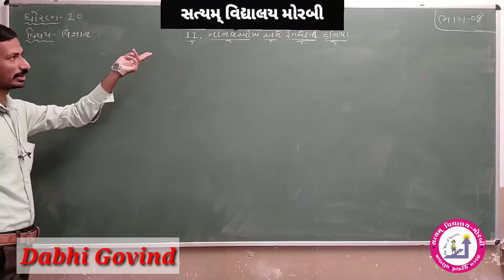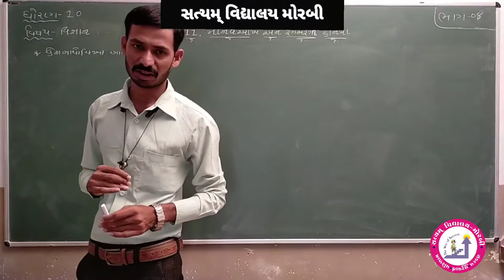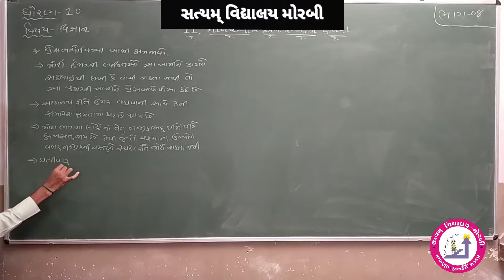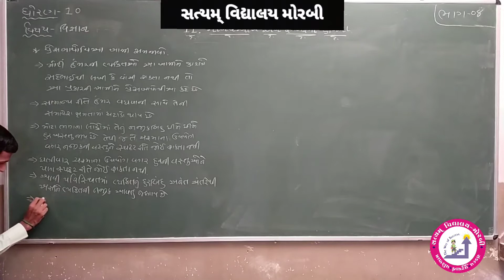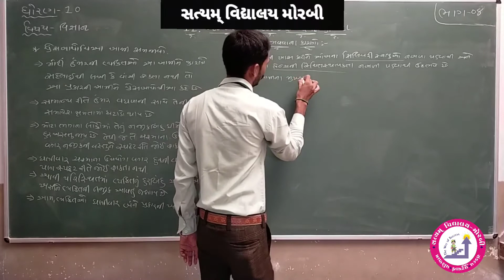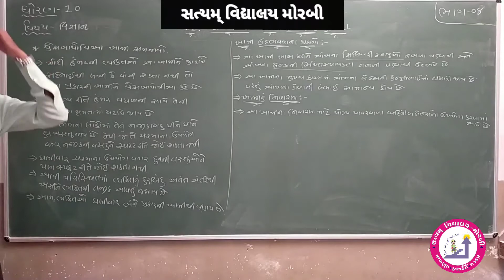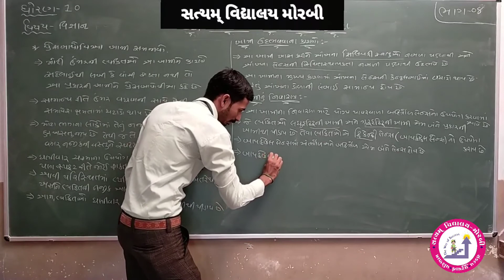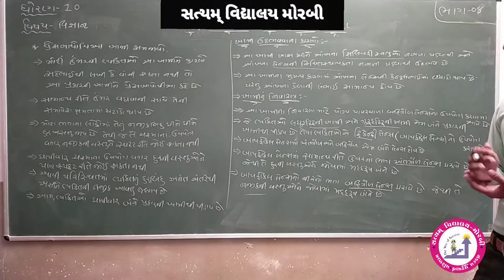std 10_science_chap 11_માનવઆંખ અને રંગબેરંગી દુનિયા_part 08_satyam vidhyalay morbi